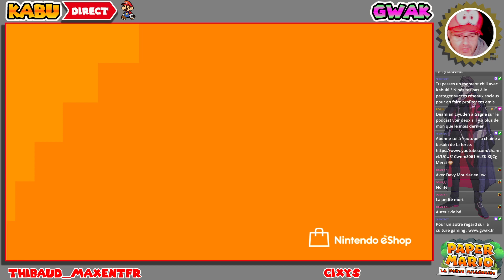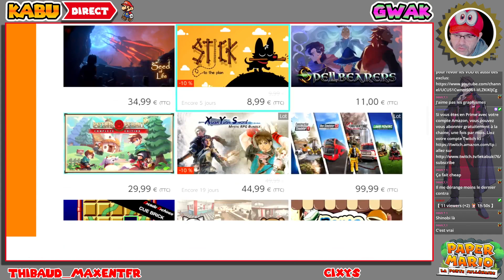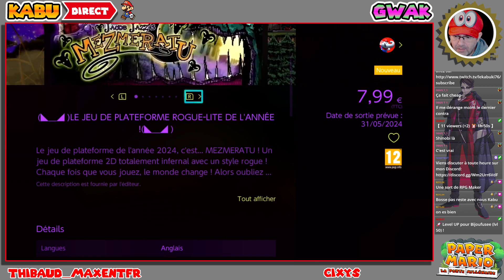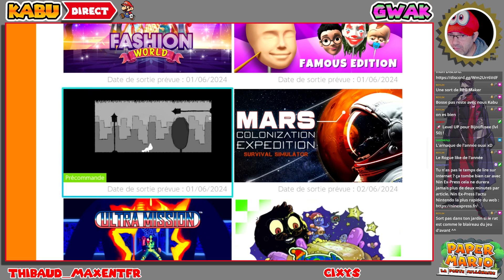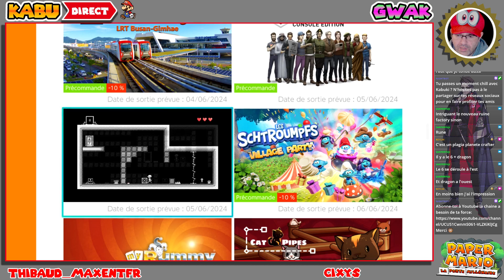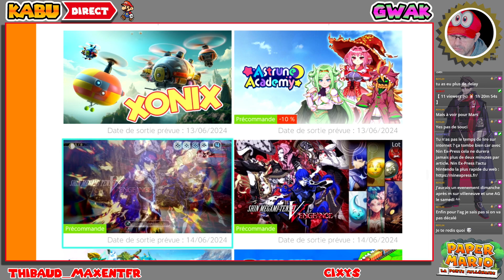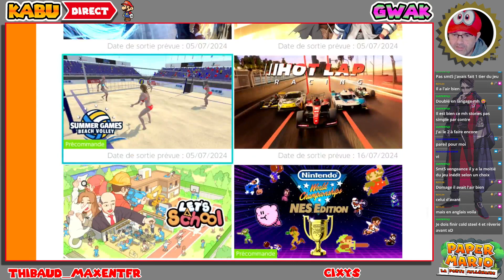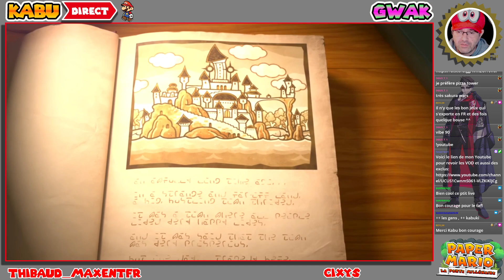GAMEPLAY FR EP 05 : PAPER MARIO LA PORTE MILLENAIRE NINTENDO SWITCH